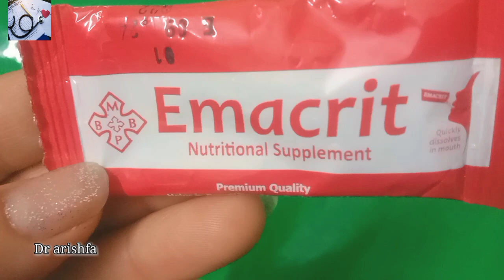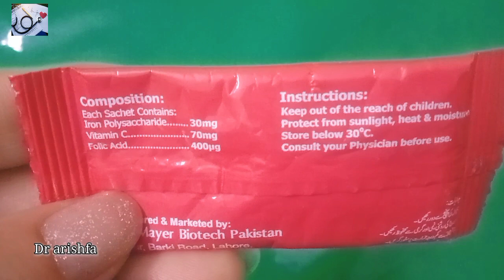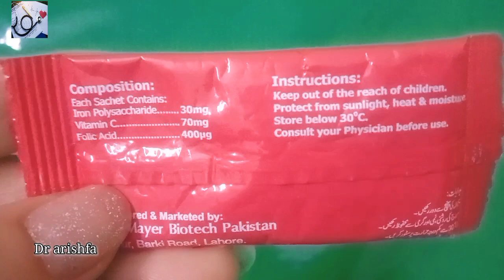Emacrit Sachat /Nutrional suppliment/iron Deficiency/khon ki kami ko poora karti he/enemai patients